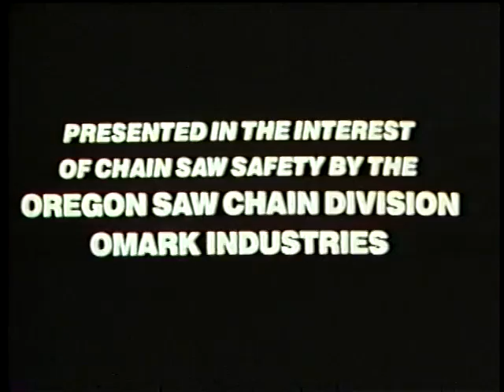Oregon Presents: A Serious Look At Chainsaw Safety (Ft. Chainsaw Charlie)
Don't be a Charlie

00:00 Intro Credits
00:25 Formal Intro
01:04 Charlie
01:49 George
02:18 Charlie: Brushing
02:53 Charlie: Felling pt. I
03:30 Charlie: Hangup
04:27 George: Brushing
05:14 George: Felling
06:20 George: Hangup
06:58 Charlie: Felling pt.II
08:04 Charlie: Limbing
08:40 Chainsaw Injuries
09:02 George: Limbing
09:50 Charlie: Working in a Clearcut
11:31 George: Working in a Clearcut
12:29 Charlie: Root Plate pt. I
13:27 George: Root Plate pt. I
13:57 Charlie: Root Plate pt. II
15:20 George: Root Plate pt. II
15:34 Charlie: Bucking
16:40 George: Bucking
17:20 George: Stacking Logs
17:37 Charlie: Stacking Logs
17:56 End of Shift
18:31 Charlie's Missing Toolkit
19:10 The Forest is No Place for a Charlie
19:30 Mindset & Kickback
20:07 Oregon Brand Anti-Kickback Products